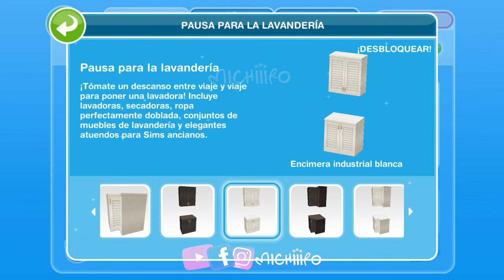Isla influencia #46 🧽 The Sims Freeplay 🧼 Lavandería